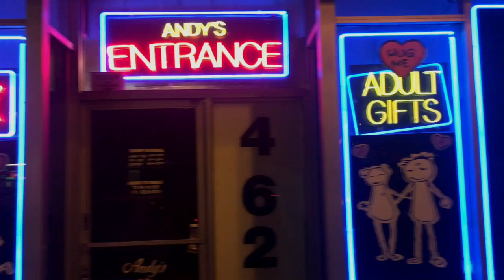Valentines Special - Andys Adult World!